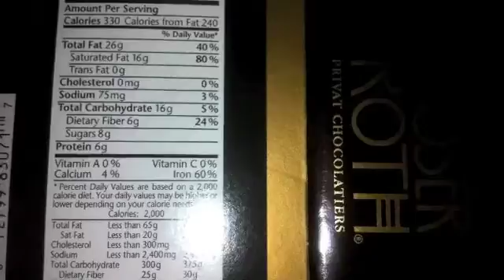EPIC SATURATED FAT CONSUMPTION an N=1 Experiment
15 days: 900+ calories per day of Saturated Fat. Yum. What happens to Cholesterol?